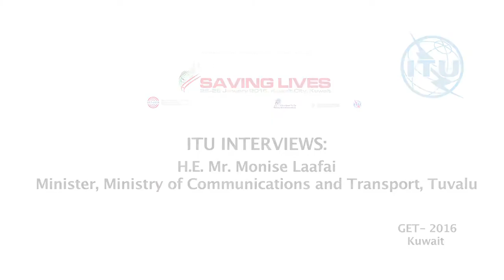ITU INTERVIEWS @ GET-2016: H.E. Mr. Monise Laafai, Minister, Ministry of Comms & Transport, Tuvalu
H.E. Mr. Monise Laafai, Minister, Ministry of Communications and Transport, Tuvalu